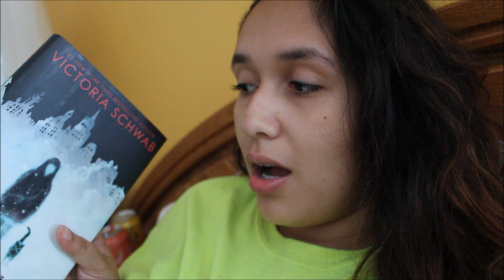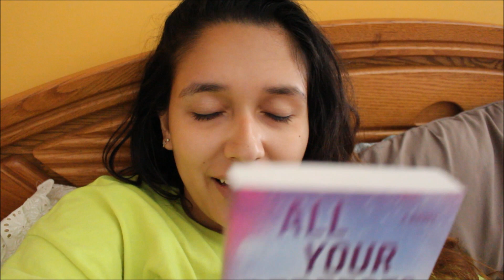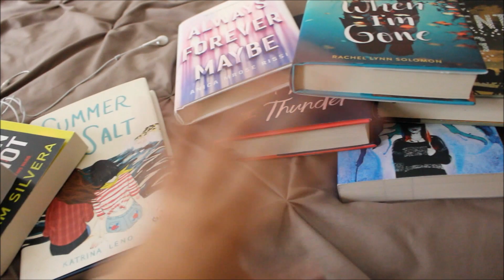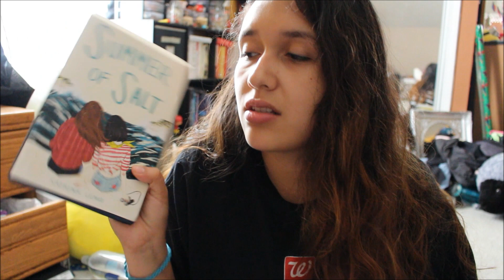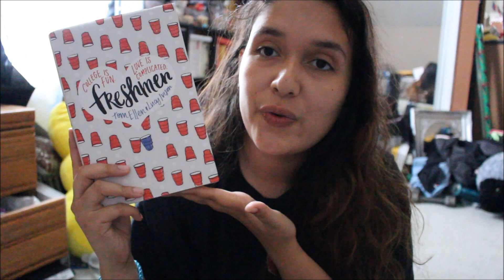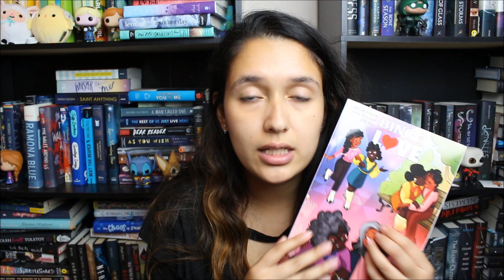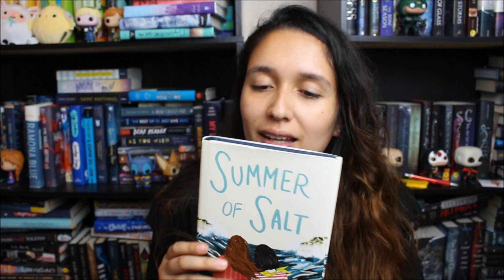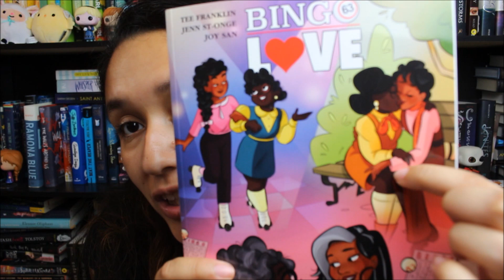CONTEMPORARYATHON ROUND 3|vlog wrap up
A vlog full of reading and no make up. Had so much fun this round of contemporaryathon and managed to complete all the reading challenges, yay!